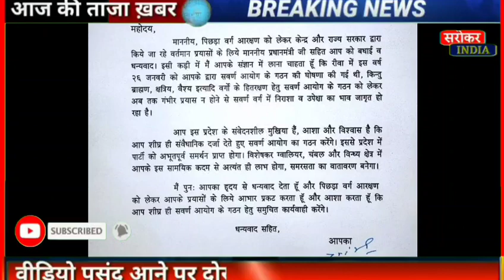शिवराज के खिलाफ उतरे बीजेपी विधायक, मांगा शिवराज का इस्तीफा...!!!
# आसाम चुनाव में कांग्रेस की बड़ी जीत
# पांच राज्यों का चुनाव का ओपिनियन पोल
# चुनाव की खबर
# कांग्रेस की जीत
# नरोत्तम मिश्रा का इस्तीफा
# मध्य प्रदेश बीजेपी गृह मंत्री नरोत्तम मिश्रा का इस्तीफा
# शिवराज ने दिया इस्तीफा
# अमित शाह ने दिया इस्तीफा
# प्रधानमंत्री नरेंद्र मोदी ने दिया इस्तीफा
# राजनाथ सिंह ने दिया इस्तीफा
# सिंधिया फिरते हुए कांग्रेस में शामिल
# कमलनाथ बनेंगे मुख्यमंत्री
# शिवराज का भारी विरोध
# बीजेपी मंत्री का भारी विरोध
# प्रधानमंत्री का विरोध
# आज की सभी बड़ी खबरें हैं
# नंदीग्राम सीट की रिकाउंटिंग
# नरोत्तम मिश्रा का विवादित बयान
# राहुल गांधी बनेंगे कांग्रेस अध्यक्ष
# प्रियंका गांधी बनेंगे कांग्रेस अध्यक्ष
# कौन बनेगा कांग्रेस का राष्ट्रीय अध्यक्ष
# आज की सभी बड़ी खबरें
# बीजेपी विधायक का हुआ निधन
# कांग्रेस विधायक का हुआ निधन
# ममता बनर्जी ने बीजेपी को लेकर क्या कहा
nawjotshing sidhul
# बाबूलाल जैन का निधन
# बाबूलाल जैन के निधन की खबर
# बीजेपी मंत्री के निधन की खबर
# मध्य प्रदेश बीजेपी को लगा बड़ा झटका
# खंडवा से सुरेंद्र सिंह शेरा को मिलेगा टिकट
# खंडवा सीट से अरुण यादव को मिलेगा टिकट
# सुरेंद्र सिंह शेरा की खबर
# अरुण यादव की खबर